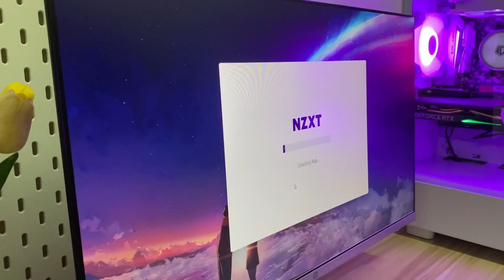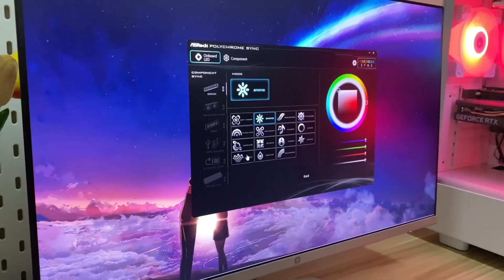building my first PC with me 🖥️ cozy white | mid-range PC | rtx 3060 ✨🤍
notes 📜 (please read this) tq.

i already change the ram place from 1&3 to 2&4 and flip the aio cooler fan . thank you so much to those telling me my mistake 😊 fyi,this is my first time building a pc and this video is not focus on ASMR only ,its a cozy building video . also the reason why i put the piano background music just to make the video more cozy and calm for watching 🤍 that's it!

hey everyone 💌

in this videos i’m building my first gaming pc with guide from my husband ✨ ,tbh i’m so nervous to do it but finally i did it! ,i also bought a few accessories in the previous uploaded video , i will put the link down below! i hope you guys will enjoy this video and don’t forget to subscribe 🍂✨ thank you for supporting me 💓✨

chapters 📖

00:00 - 00:23 intro
00:23 - 00:52 motherboard
00:53 - 01:12 amd CPU
01:13 - 01:34 RAM
01:35 - 02:00 ssd
02:01 - 02:41 NZXT white case
02:42 - 03:47 RGB fans
03:48 - 04:07 placing motherboard
04:08 - 04:51 power supply
04:52 -  04:56 cable management
04:57 - 06:15 AIO cooler
06:16 - 06:40 GPU RTX 3060
06:41 - 07:17 tp-link wifi
07:18 - 07:52 last touch
07:53 - 08:24 HP 24’ monitor
08:25 - 09:42 turn on + result
09:43 - 09:49 outro

all part pc links (shopee) ☁️

other shopee links 🪴